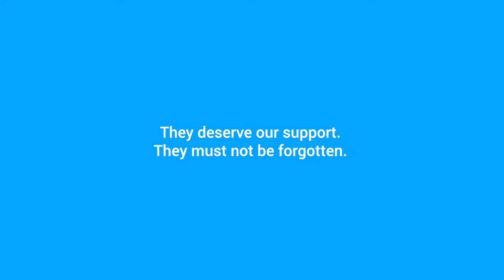World Refugee Day- Nhial Jock